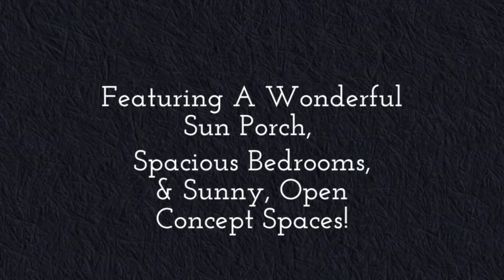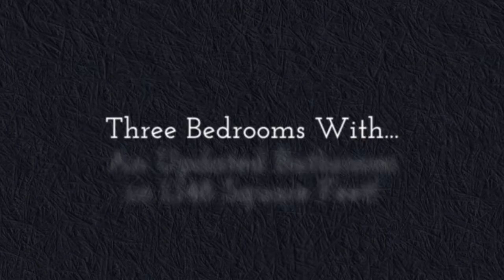The Jay Groah Group Presents: 2319 Arnold Ave, Yorkville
Call Jay today about this cute ranch in Yorkville!